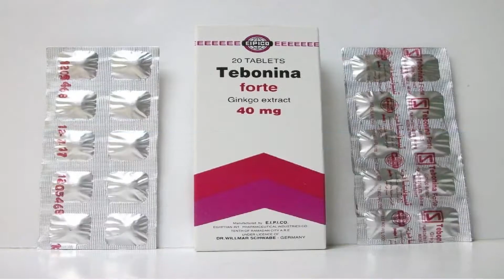أضرار دواء تيبونينا